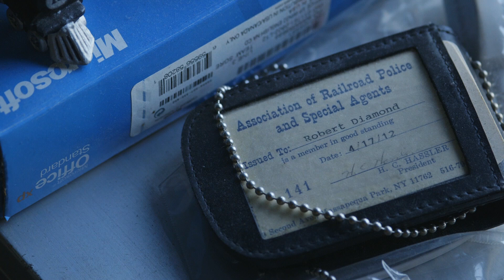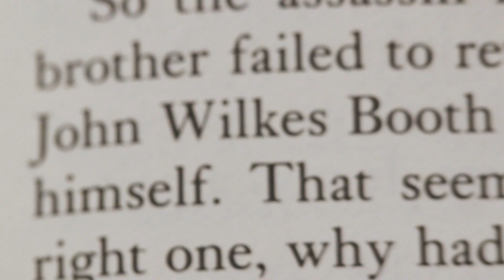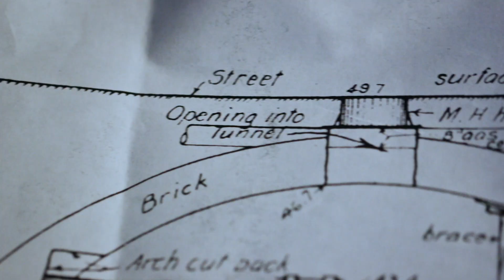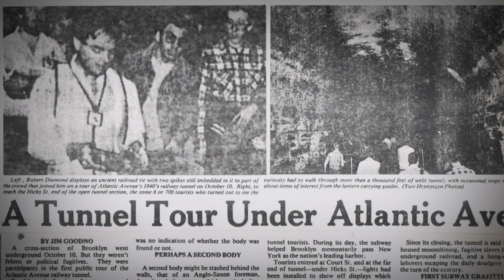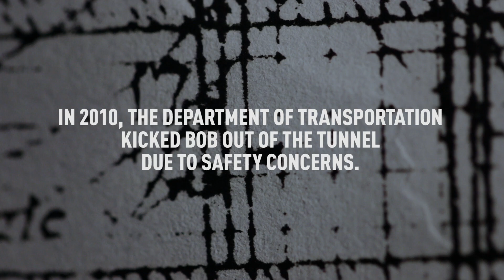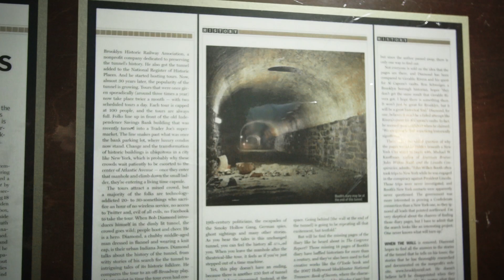Finding and losing the world's oldest subway tunnel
Bob Diamond was a 20-year-old engineer when he discovered the Atlantic Avenue subway tunnel. After 30 years, he's no longer allowed to go inside.